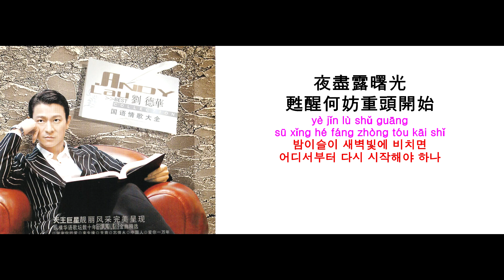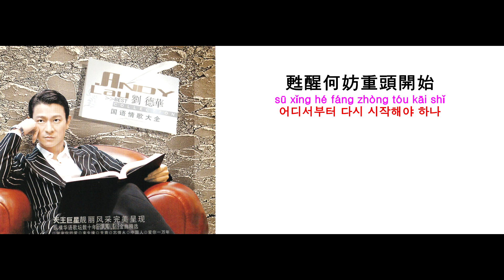[中文歌] [昨夜的渡輪上_작야적도륜상_어젯밤 나룻배 위에서] [刘德华_劉德華_유덕화_Andy Lau] [30周年纪念] [2014年]